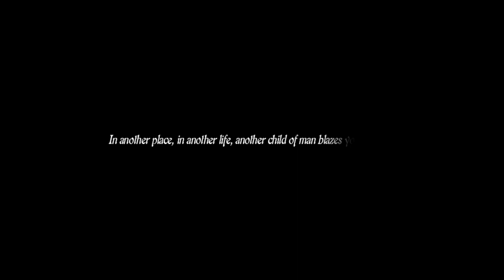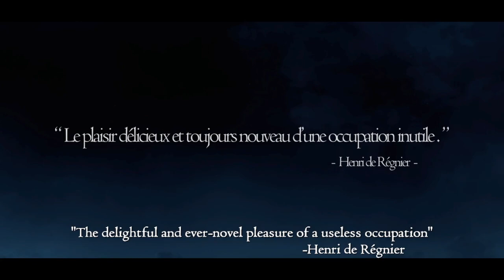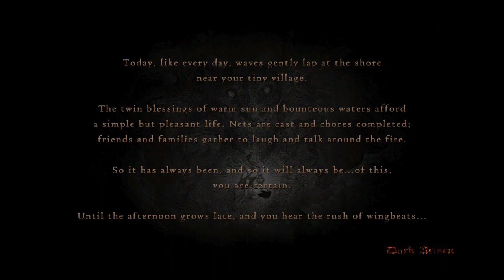Arise Arisen - Dragon's Dogma: Dark Arisen - Let's Play - 1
Episode 1 of Let's Play Dragon's Dogma: Dark Arisen is here! We walk a different path, with an unknown fate, and take on the dragon in our current timeline. Enjoy!